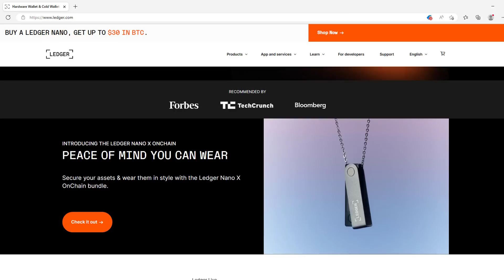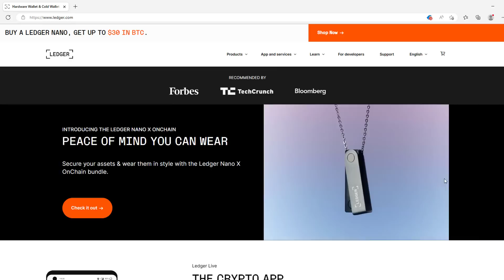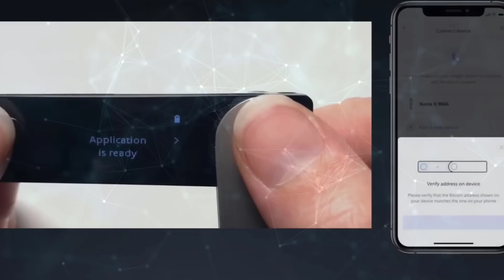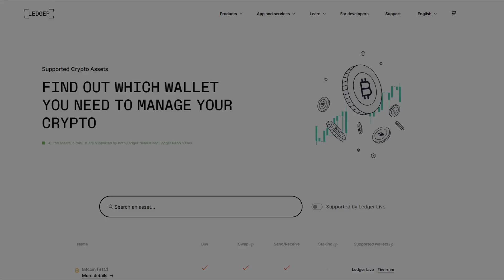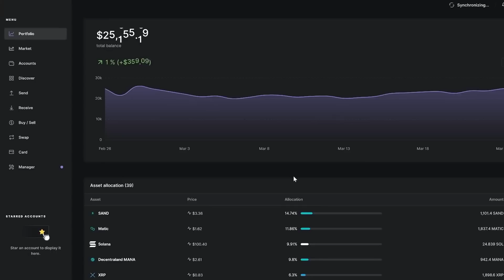How to Set Up Your Ledger Nano X: A Clear and Simple Step-by-Step Guide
Ready to secure your cryptocurrency with the Ledger Nano X, but need some guidance on setting it up? You've come to the right place! In this detailed tutorial, we'll walk you through the entire process of configuring your Ledger Nano X, step by step. From installing the Ledger Live app to transferring your crypto assets, we've got you covered.

In this easy-to-follow guide, we'll cover:
1. Installing the Ledger Live app on your computer or smartphone
2. Creating a new wallet and setting up your recovery phrase
3. Connecting your Ledger Nano X to Ledger Live
4. Adding and managing your cryptocurrency accounts
5. Transferring your crypto assets to your Ledger Nano X for secure storage

By the end of this video, you'll have a fully functional Ledger Nano X, ready to protect your cryptocurrency investments. Whether you're a seasoned crypto enthusiast or a complete beginner, this step-by-step guide will make setting up your Ledger Nano X a breeze. So, let's dive in and secure your digital assets today!

Click Link Below To Buy Ledger Nano X⬇️✅